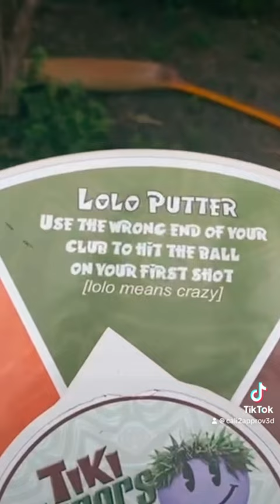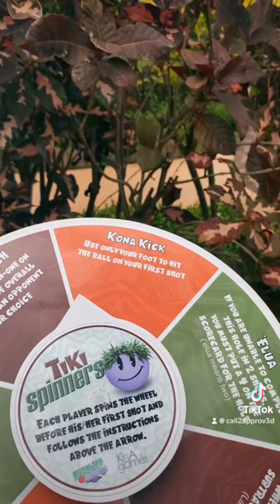Mini golf in Maui Hawaii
Another Day in my life, the Traveling Douchebag -

Tyler, Justin and me(obviously) go mini golfing on May 16th!! We didn’t realize half way through they had spinning wheels that tell you what to do…. So our game went downhill dramatically! And we had fun knowing the first half we would’ve destroyed this course haha. After we tried local fish, then a lil shopping for when we go back home! Then after headed back to get ready for my mom’s wedding